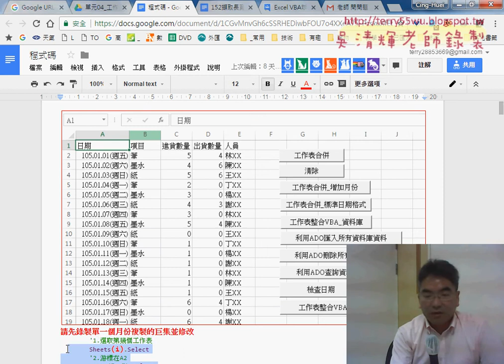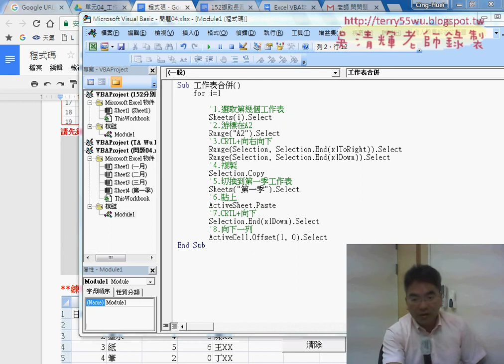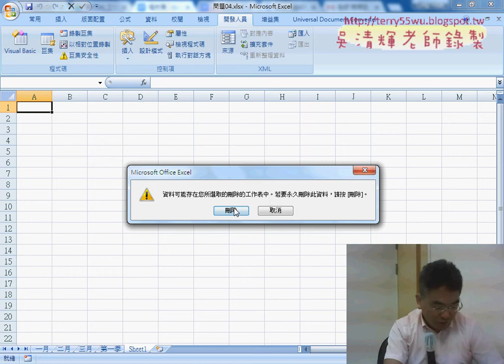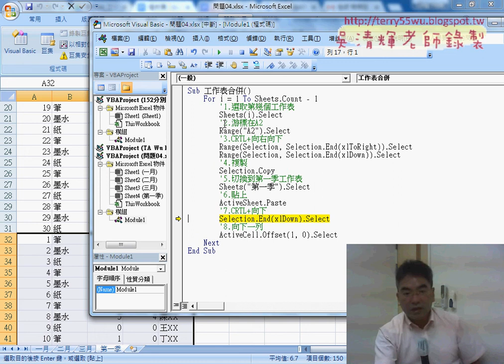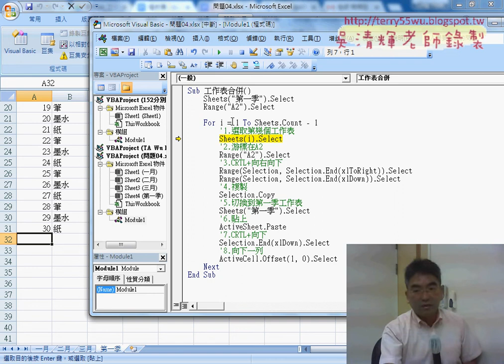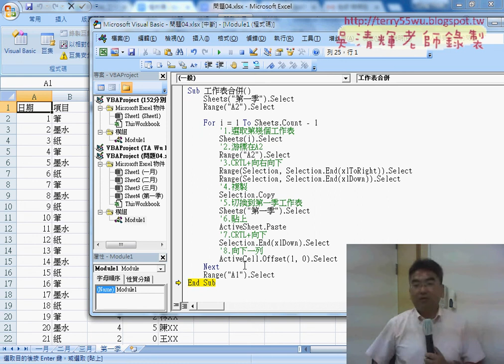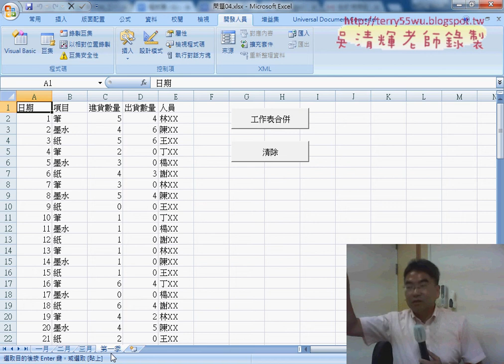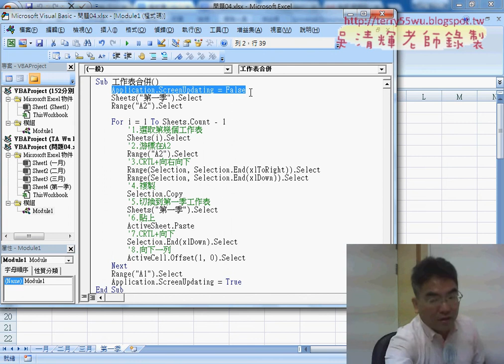05 加上迴圈與關閉畫面閃動